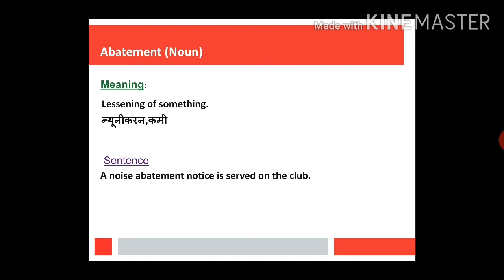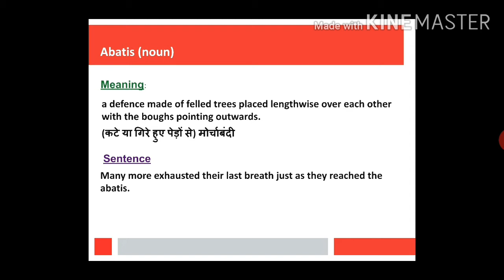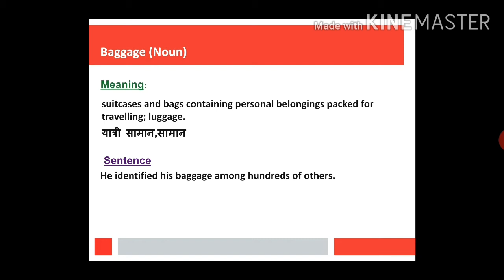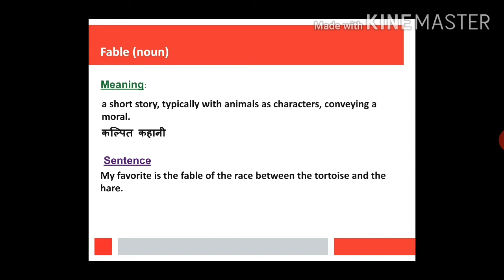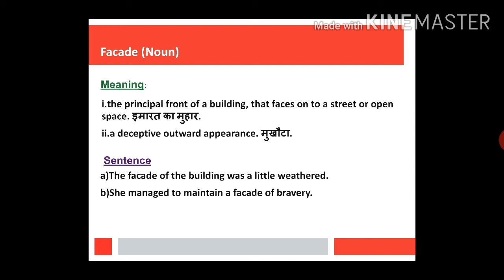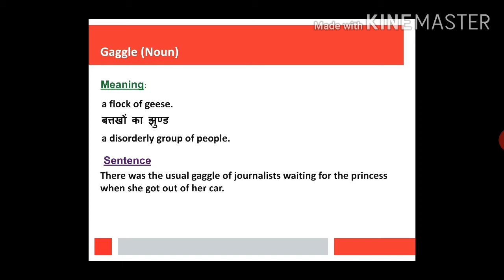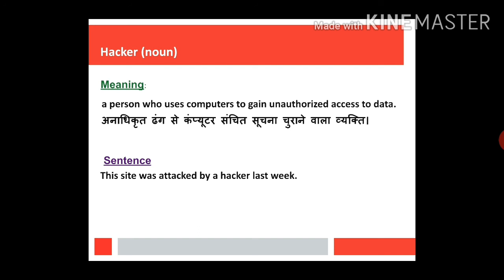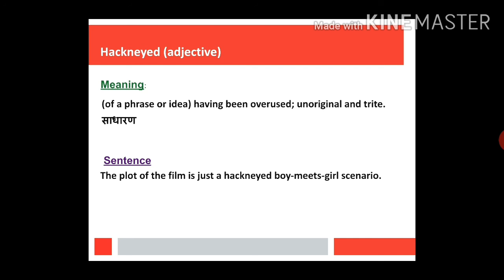English Words With Hindi Meanings|Vocabulary|Part 3|SSC CGL 50/50 (2019)|By Anish Sir| PCS Taiyari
This video is mainly helpful for students preparing for UPSC, SSC, UPPSC, MPSC , CGPSC, RPSC, MPPSC, BPSC, NDA, XAT, IIFT & BANKING EXAMS. For pdf of today's lecture, you can join my telegram group PCS Taiyari.

| PCS Taiyari |